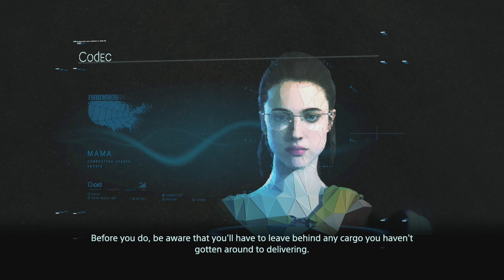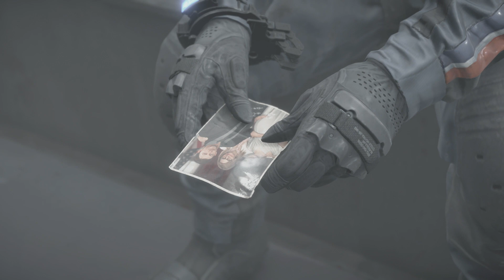Death Stranding Part 12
This software material was
Developed by Sony Interactive Entertainment and Produced by Kojima Productions.